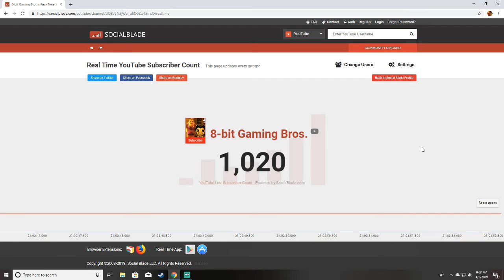WE HIT 1,020 SUBSCRIBERS!!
am so happy but we did this guys not just me so am glad that me and all of you people that subscribe to my channel we finally made it to 1,020 tomorrow we will do a Special Live Stream